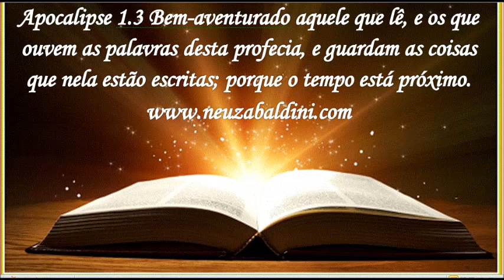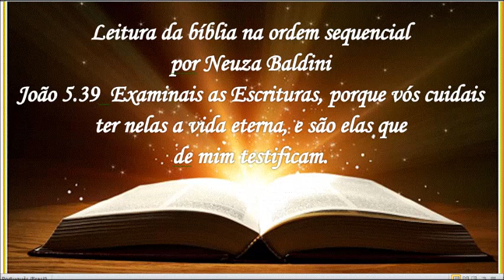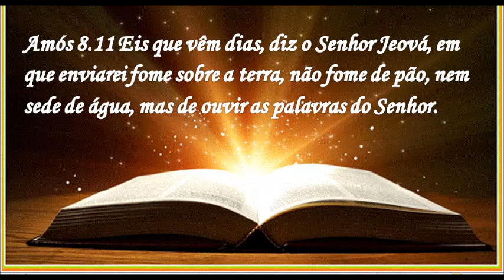25 DE MAIO - LEITURA DA BÍBLIA NA ORDEM SEQUENCIAL POR NEUZA BALDINI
25 DE MAIO - LEITURA DA BÍBLIA NA ORDEM SEQUENCIAL POR NEUZA BALDINI
Publicado em 22 de setembro de 2020
Neuza Baldini